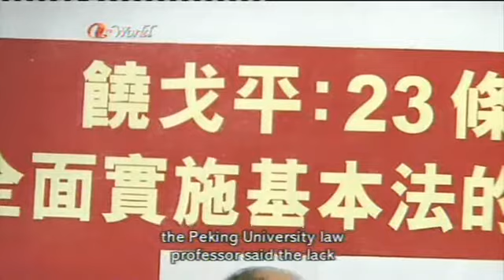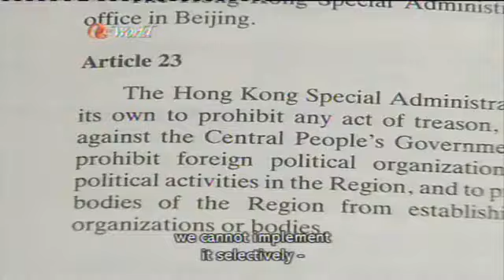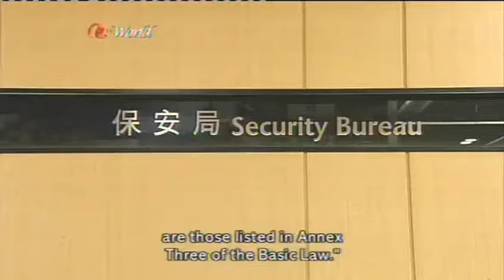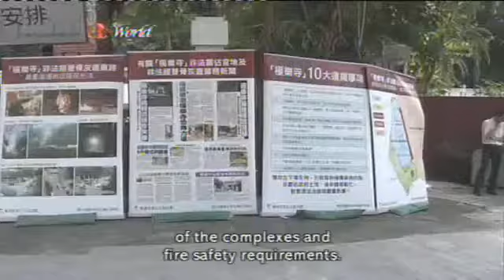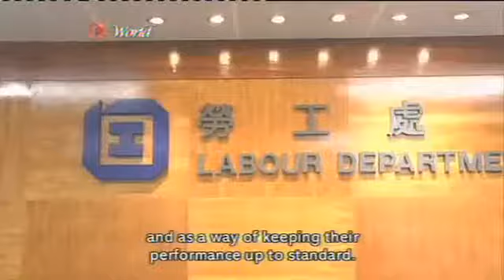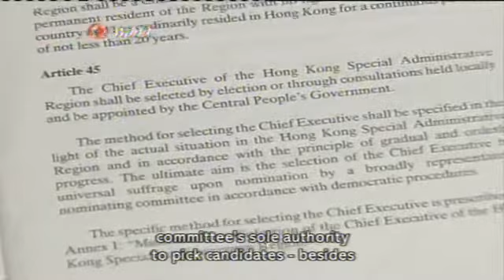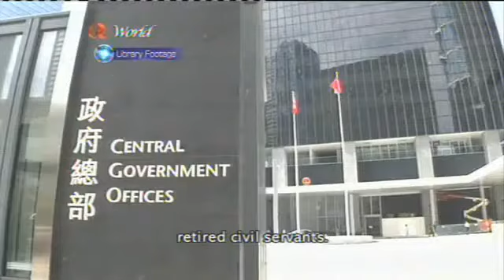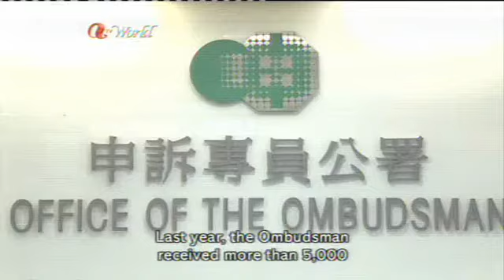ATV World News (2014/04/06)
Plane Puzzle; Testing the Water; Taking Sides.

News Summary
1. Hopes of finding a missing Malaysian airliner were raised today when Australia announced that one of its vessels picked up a possible underwater signal. But Australian Prime Minister Tony Abbott warned against reaching "hard and fast conclusions too soon".

2. Basic Law Committee member Rao Geping (饒戈平) has suggested Hong Kong introduce unpopular security law Article 23 on a trial basis. LegCo President Tsang Yok-sing was surprised by the idea, calling it "astonishing".

3. Health minister Ko Wing-man hopes a new law to regulate private columbariums (骨灰龕) could be introduced later this year. He said he hopes it will help wipe out illegal businesses.

4. Emergency crews were sent to the waters off Pokfulam this afternoon when a container ship ran aground.

5. Taiwan's parliamentary speaker Wang Jin-pyng (王金平) says he will halt a review of a trade pact with the mainland until an oversight bill is passed. His sudden comment sparked outrage in the ruling Kuomintang party, but was seen as a victory for students protesting against the deal.

6. The US says it plans to send two more missile defence warships to Japan to counter the threat posed by what it calls North Korea's "provocative actions". US Defence Secretary Chuck Hagel also warned China against abuse its power in territorial disputes with Japan.

7. Maid employment agencies have been in the spotlight since an Indonesian domestic helper was found to have been violently abused by her employer in January. These agencies are now under heavy scrutiny in terms of how they operate and the quality of services.

8. Former LegCo President Andrew Wong (黃宏發) has called on the pan-democrats and Beijing to communicate more about political reform. Wong also said people should not see his proposal for "civil recommendation" as "bowing down" to Beijing.

9. Former Consumer Council head Connie Lau (劉燕卿) is confident about her new role as ombudswoman despite having not come from the civil service. Lau said not working for the government.